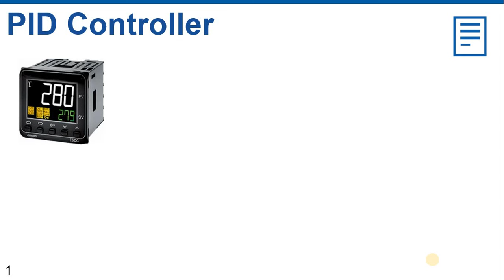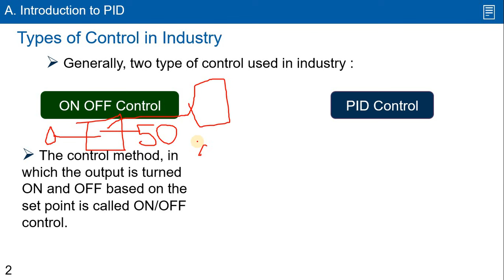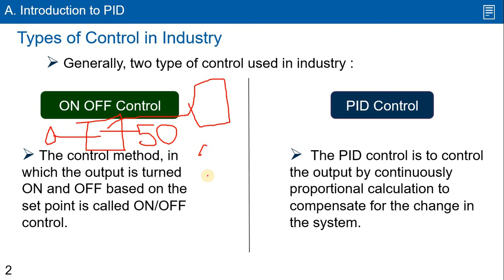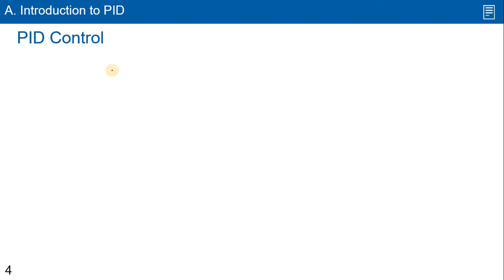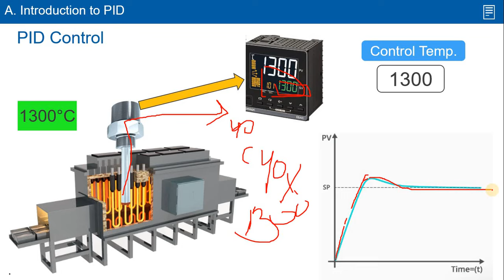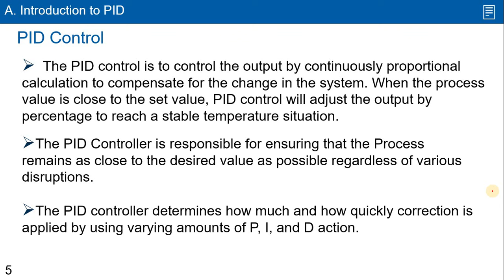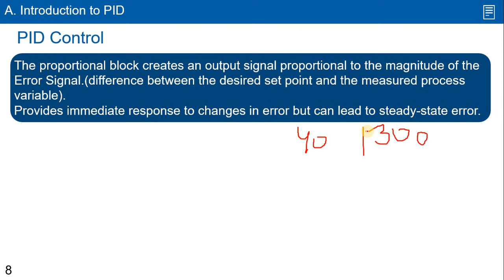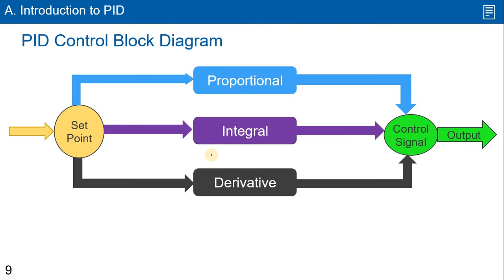What is a PID Controller? PID कैसे काम करता है ? PID in PLC | Working animation of PID controller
What is PID Controlling
How PID controller works
PID tuning